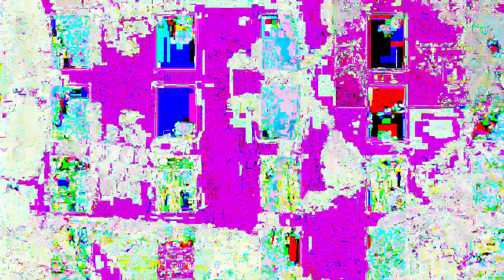[EPILEPSY WARNING] Movie 23 04 15 17h48m51s *Photosensitivity Warning*